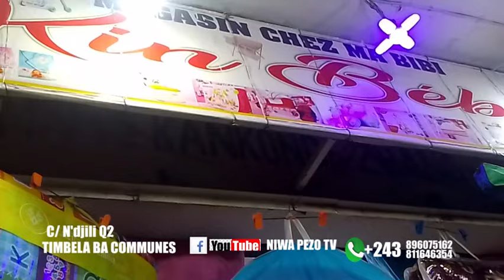DJ NGUBU ALOBI AZO BETA BA DJ NIOSON MBALA MOKO PO YENDE YA MUKOLO